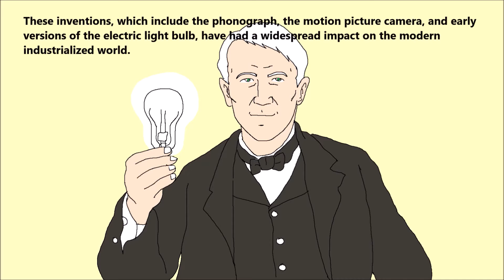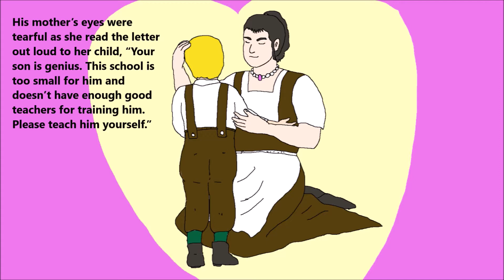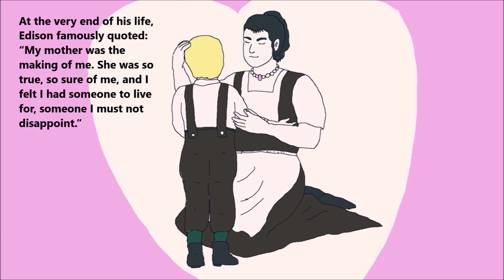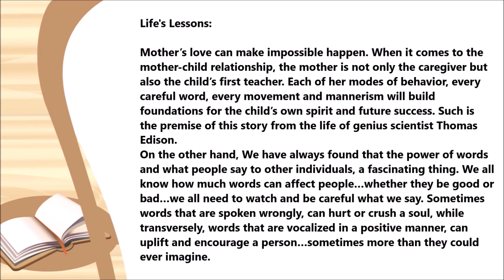Tell a story to your baby #6: Thomas Edison: the mother makes the genius (English voice)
Tell a story to your baby: Thomas Edison: the mother makes the genius. It a story about a mother who changed her son’s life forever. The son later became a famous American inventor and enjoyed world-wide fame. This is a great lesson about the power of words.